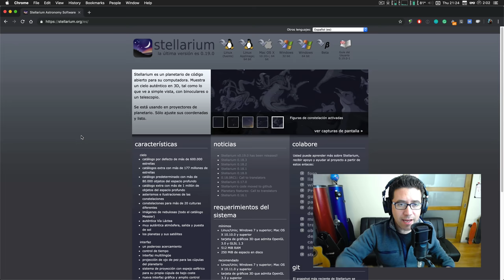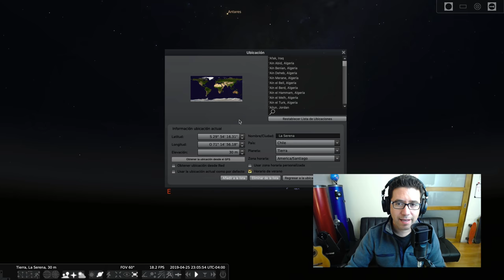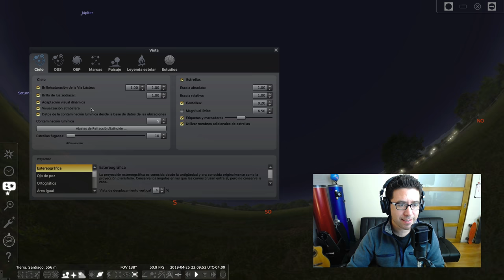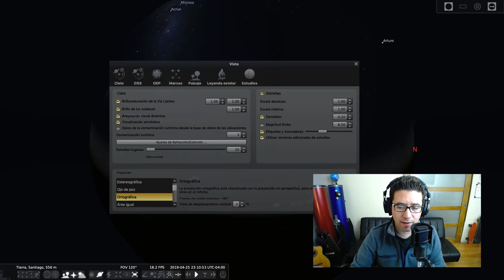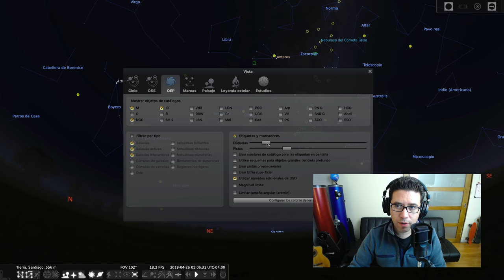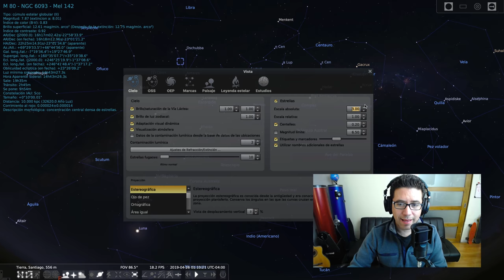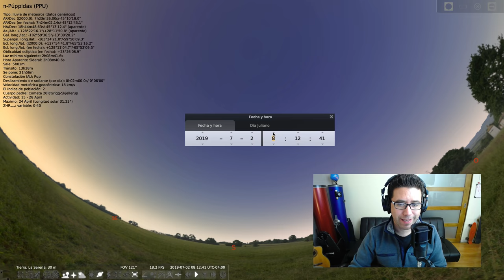El MEJOR programa para explorar el ESPACIO. Stellarium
A petición de ustdes les dejo un tutorial de Stellarium, el que considero el mejor programa para exlorar el espacio, aquí les mostraré como yo lo utilizo para planificar observaciones astronómicas, descubrir objetos y aprender el universo.